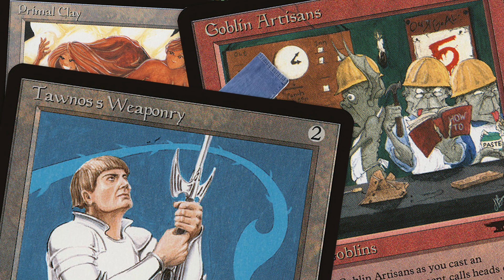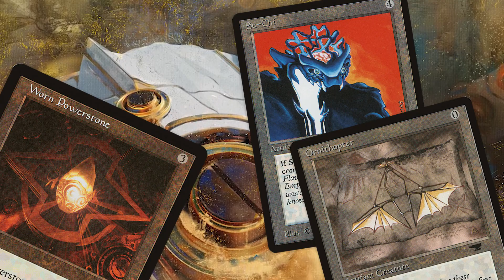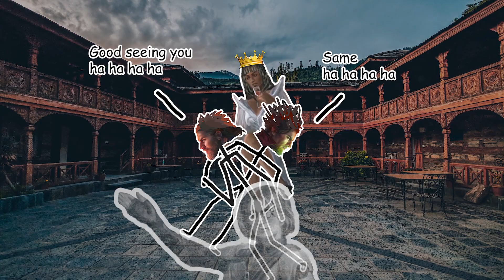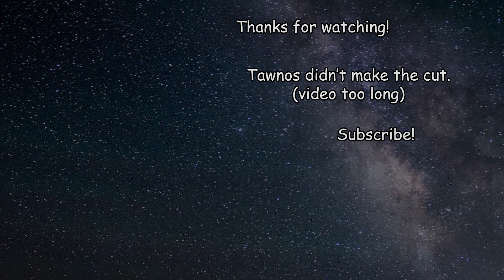The Story of Urza and Mishra - The Brothers' War Summarized (MTG Lore)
In the lore of the Magic: the Gathering multiverse, The Brothers War, fought between Urza and Mishra, is one of the oldest stories. Here we explore the story behind the recently released card set, The Brothers' War, which revisits the same conflict originally depicted in the 1994 set, Antiquities.

00:00 Intro - Antiquated
00:53 The Cave of Shiny Rocks (Mightstone and Weakstone)
02:25 Hostile Negotiations
04:29 The Legacy of Yotia
07:21 The Cup of Bad Vibes (Golgothian Sylex)
08:18 Argoth
09:55 The Final Showdown
11:21 "Memories of the Land"

Music

Title: Fig Leaf Times Two